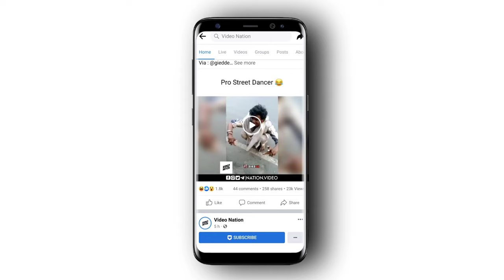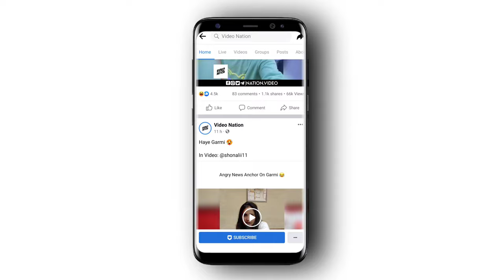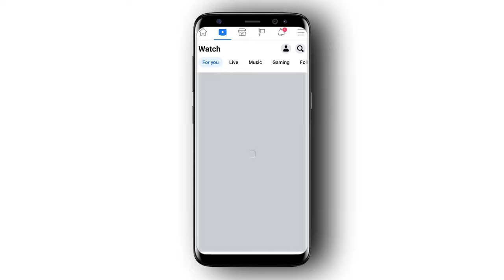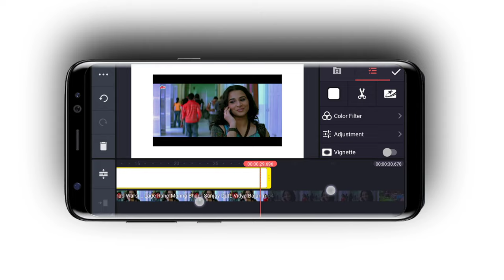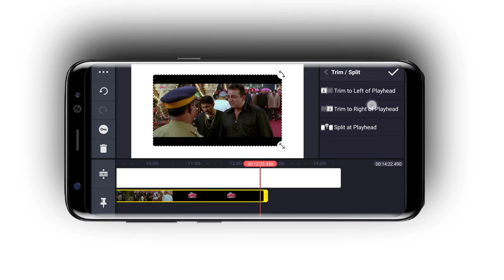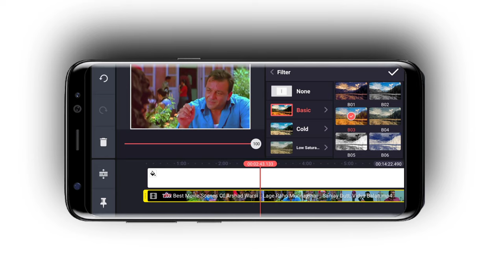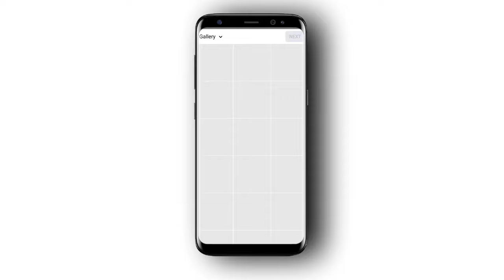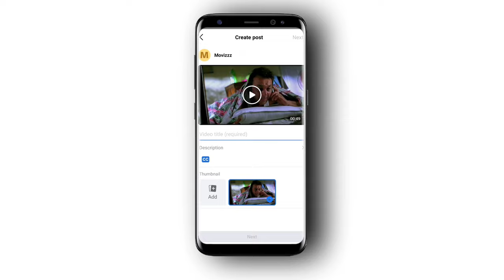फेसबुक पर वीडियो अपलोड करके पैसे कैसे कमाए | फेसबुक पेज से पैसा कैसे कमाए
Hello Friends 🤟 Today's In This Video I Am Going To Tell You How To Earn Money from facebook, So If You Are Really Want To Earn Money Online In 2022 With Facebook, Watch The Video At End.

Your Search 📌

Facebook Par Bina Copyright Ke Video Kaise Upload Kare?
How to upload video on facebook page without copyright?
How to unmute video on facebook?
How upload video on facebook without copyright?
How to avoid copyright on facebook?
How to upload others video on youtube without copyright?
Bina copyright ke facebook par video kaise Upload kare?